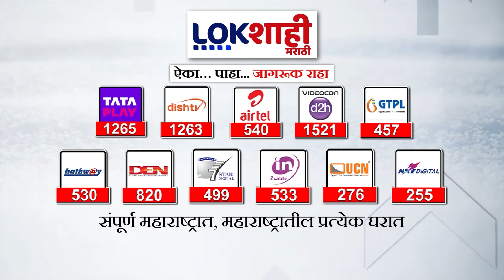Pune Vidhan Sabha Election | पुण्यात 8 मतदारसंघात पवार VS पवार, पुण्याचा गड कोण राखणार?